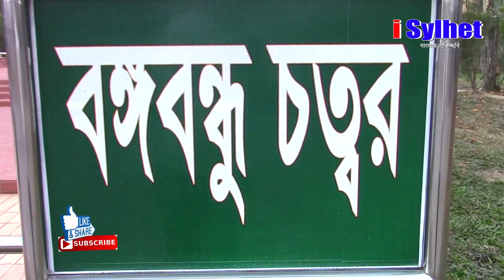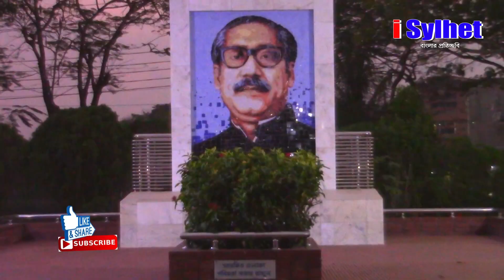সিলেট শাহজালাল বিজ্ঞান ও প্রযুক্তি বিশ্ববিদ্যালয়, SUST শাঃ বিঃ প্রঃ বিঃ- i Sylhet YouTube channel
Shahjalal University of Science and Technology was established in 1986. The campus is located in Kumargaw, approximately six kilometers away from the heart of Sylhet City Centre. The university started its academic programme with three departments: physics, chemistry and economics. The first convocation of SUST was held on 29 April 1998 and the second convocation held on 6 December 2007

SUST is the first university in Bangladesh providing whole campus free Wi-fi access for students and staff.[4] The university introduced an integrated honors course for the first time in Bangladesh[2] and it introduced the semester system (American credit system) from the 1996-97 session. According to the masterplan for the university, within a few years Shahjalal University of Science and Technology will be one of the finest institutions of the region.

The students of SUST invented and introduced the paperless 24/7 SMS Based Automated Registration of Admission Test procedure for the first time in Bangladesh. Interested students can complete the registration process through mobile phone messages. The contemporary government launched the system on 13 September 2009.[6][7][8][9] For the invention, the University won an Ambillion Award in a competition of South Asian countries in 2010
Now, most of the public universities in Bangladesh have adopted this process of registration.